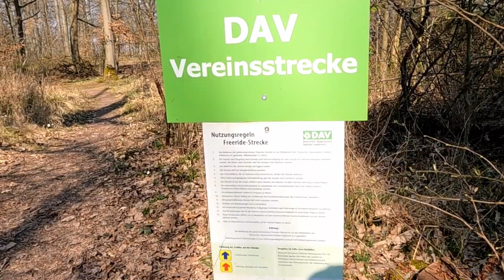DAV Freeride in Heilbronn | Propain Tyee AL | Aaron Joos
Heute gibt es ein Video von der DAV Freeridestrecke am Schweinsberg. Bei herrlichem Wetter war ich mit Jojo auf sehr gut gepflegten Trails unterwegs. Der Verein steckt hier viel Arbeit rein, weshalb man auch der Abteilung Heilbronn des DAV's beitreten sollte wenn man hier fahren möchte.